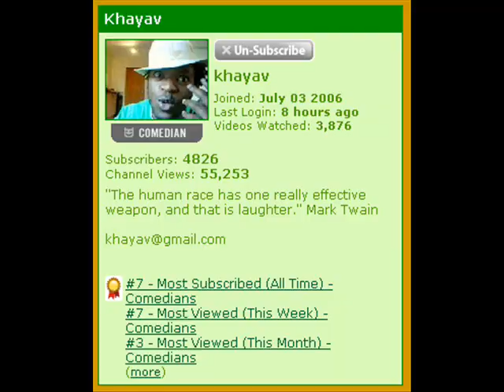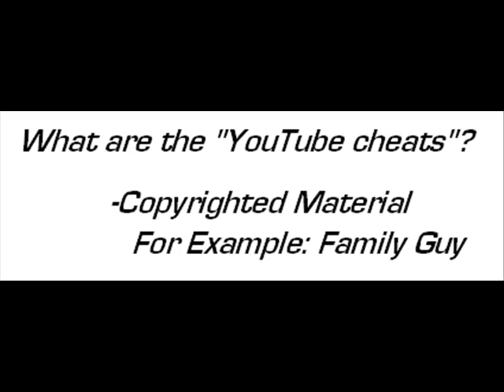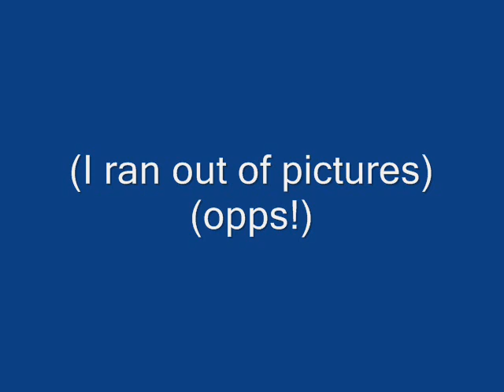YouTube Gimmicks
This is a "cheat sheet" to getting YouTube viewers. Watch and learn how to make your videos successful. Results may vary.

PS) I wanted to get one of the girls as the picture, but Windows Movie Maker kept crashing! Ugh!